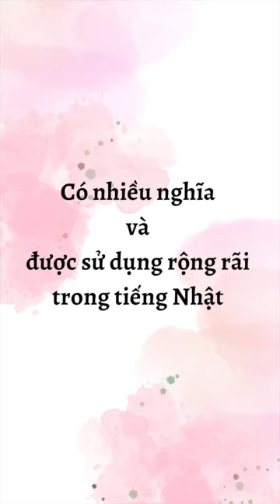HỌC CÁCH HÀNH VĂN TỰ NHIÊN| 〜ようにイメージですか？ TIẾNG NHẬT IT COMTOR